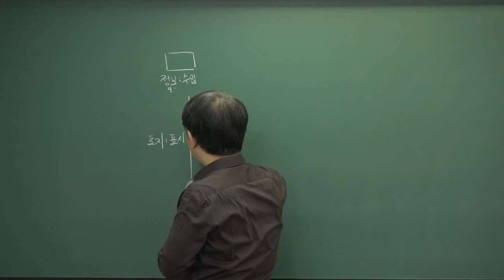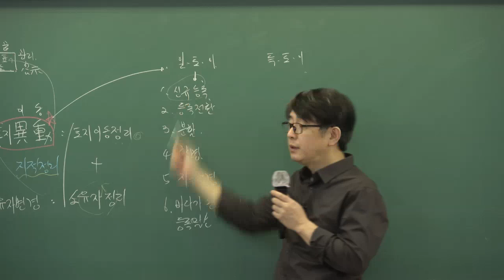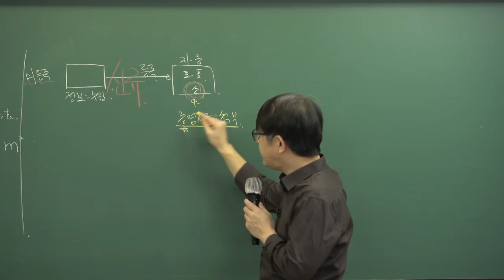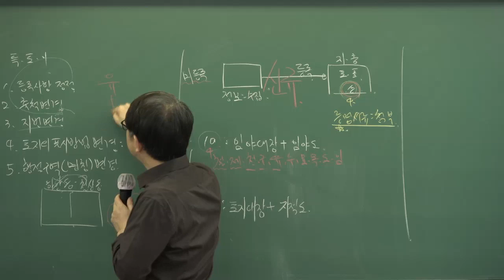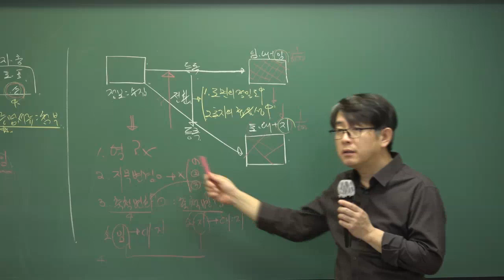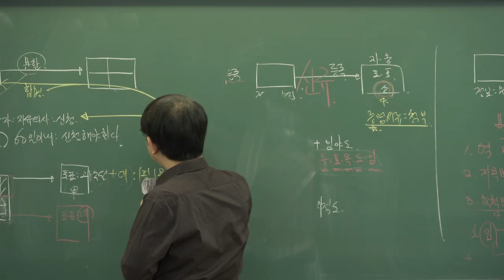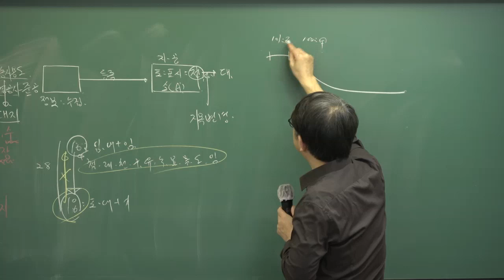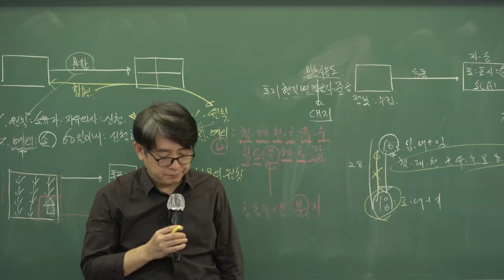[공인중개사 무료강의]2020공인중개사 시험대비 부동산공시법 기초이론 제8강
■ 기초이론 무료강의 카페(공인중개사 에듀)